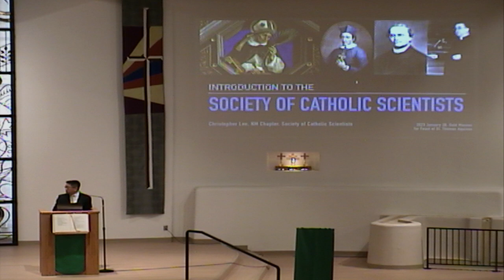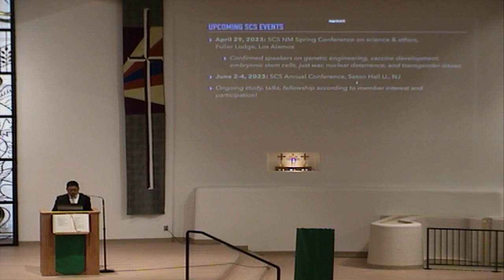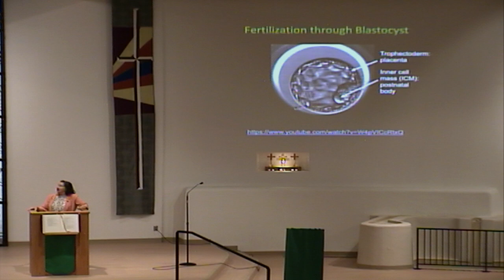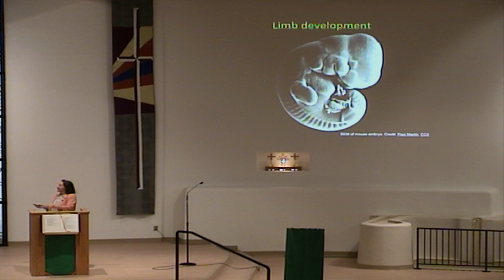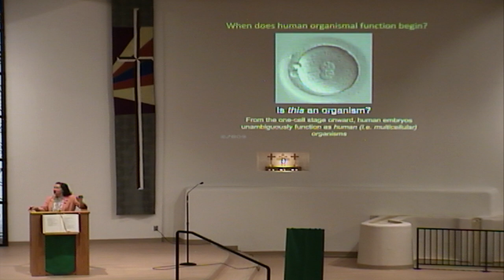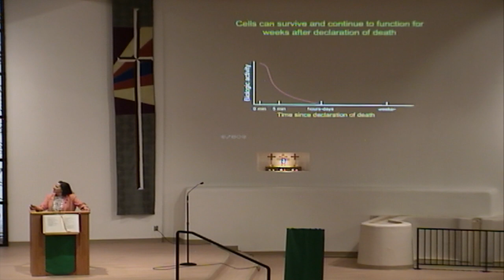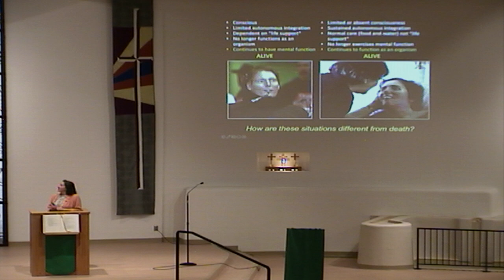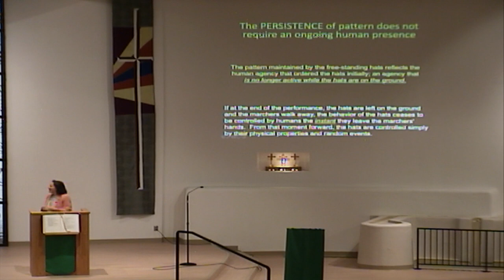Gold Mass Lecture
Lecture on "Human Life & Death are Defined by Organization", Dr. Maureen Condic (U. Utah), at St. John XXIII Catholic Community in Albuquerque, NM, January 28, 2023.

Introduction by Christopher Lee, President, Society of Catholic Scientist, New Mexico Chapter.

Thanks to Project Defending Life for co-sponsorship of this event, and to the John Templeton Foundation for a generous grant to the SCS that made this event possible.